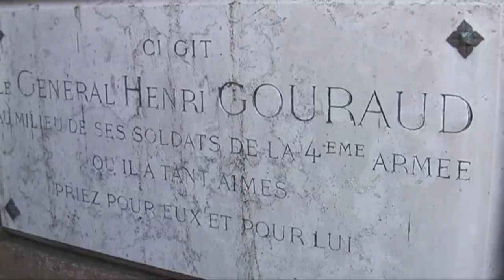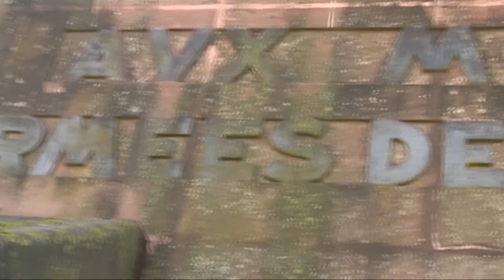Ferme de Navarin - Monument Aux Morts des Armées de Champagne, 17 juni 2008